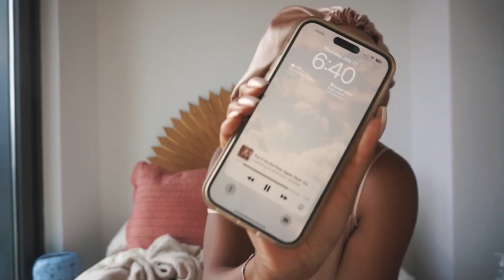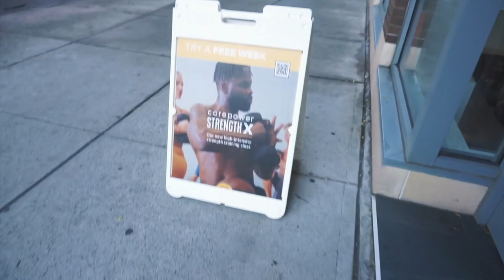🗽 living in new york city as a columbia student (nyc vlog)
hi cuties! welcome to a dayinmylife as a columbia grad student living in newyorkcity ✨ i was not joking when I said I was behind editing 😭 in this vlog i end up being featured in the Australian Broadcasting Company (abc) news!